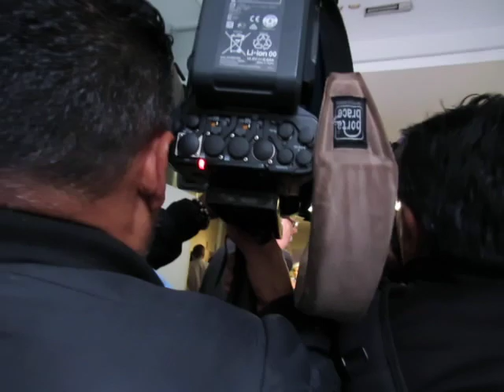LUIS DE LLANO MACEDO OPINA QUE SI SE PUEDE JUSTIFICAR LO INJUSTIFICABLE